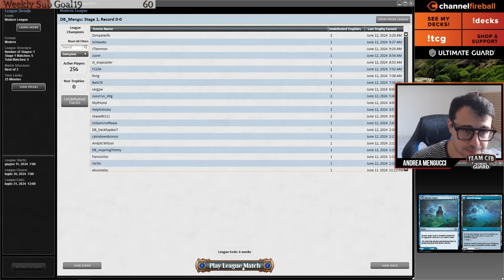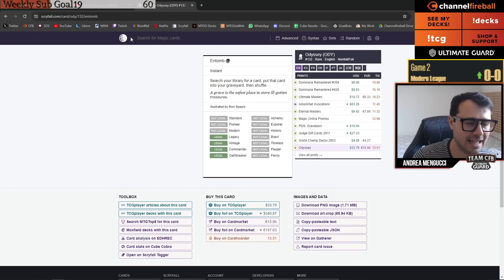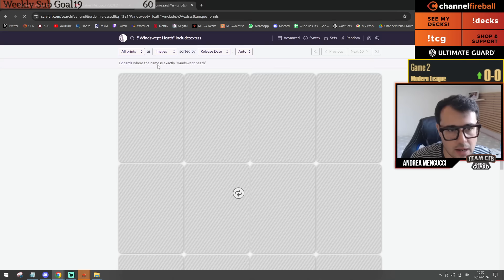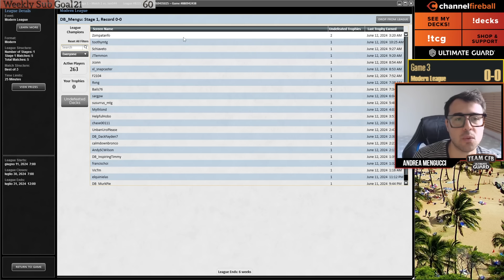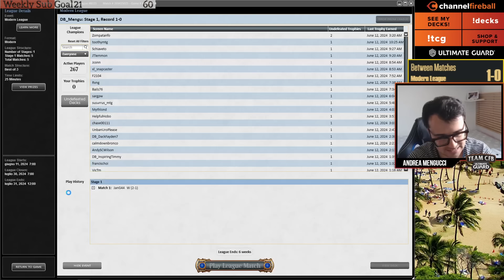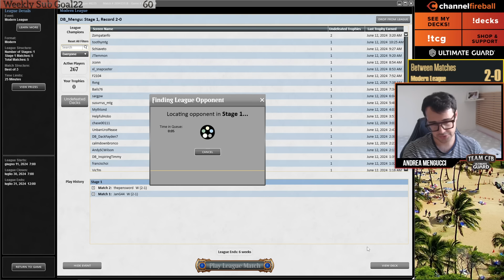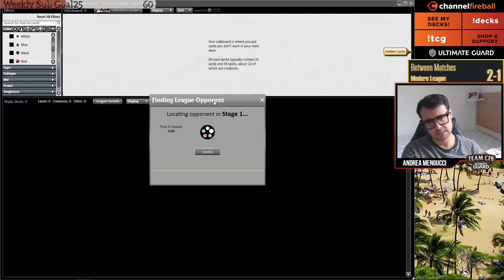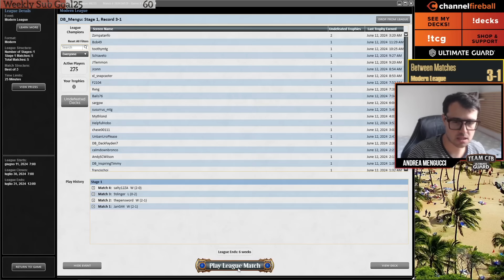Psychic Frog is fantasic! Dimir Tempo is back in Modern! | MTGO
Time Stamps:
0:00 Intro
3:31 Round 1 VS Mono U Merflok
38:58 Round 2 VS UR Murktide
1:03:14 Round 3 VS Ral Combo
1:23:41 Round 4 VS Affinity
1:42:46 Round 5 VS Burn

4 Mishra's Bauble
1 Murktide Regent
4 Nethergoyf
4 Orcish Bowmasters
4 Tamiyo, Inquisitive Student
4 Psychic Frog
4 Counterspell
4 Fatal Push
4 Drown in the Loch
1 Sink into Stupor
3 Watery Grave
4 Polluted Delta
2 Island
3 Marsh Flats
4 Darkslick Shores
1 Undercity Sewers
1 Swamp
4 Thoughtseize
4 Preordain

2 Nihil Spellbomb
3 Harbinger of the Seas
2 Dress Down
1 Flusterstorm
2 Consign to Memory
3 Stern Scolding
2 Toxic Deluge